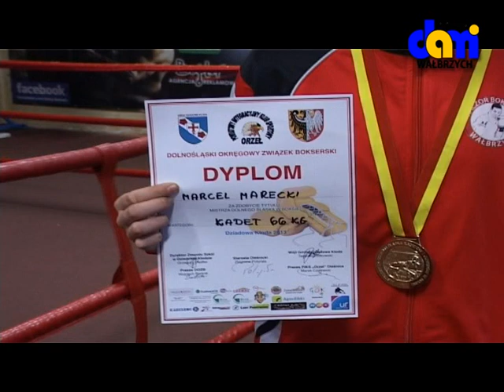Wałbrzyscy bokserzy nie odpuszczają.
5 złotych medali,3 srebrne i 2 brązowe, to dorobek Kaczor Box Team na Mistrzostwach Dolnego Śląska Kadetów i Juniorek